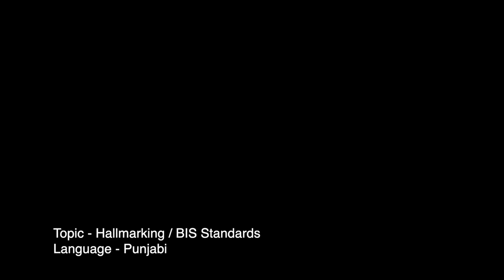Authenticity of jewellery | Hallmark sign on jewellery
Celebrated actress, Neena Gupta, urges consumers in Punjabi to check for 3 important Hallmark signs on jewellery before buying so that they do not end up buying false products.